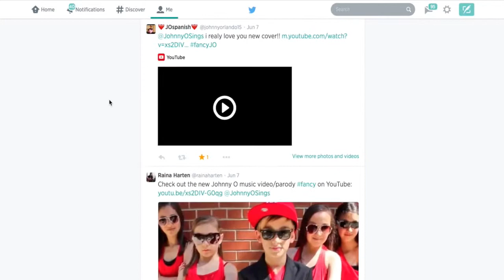The Final Cut Fancy Ep 2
Thanks for checking out the second episode of The Final Cut! This week i covered Iggy Azalea's "Fancy!" We had so much fun making this video, and i really hope you guys enjoy it! Here's some behind the scenes of what happened while we were working on this project!

If you liked this video share it and my cover, with a friend! Maybe they'll like it too! :)